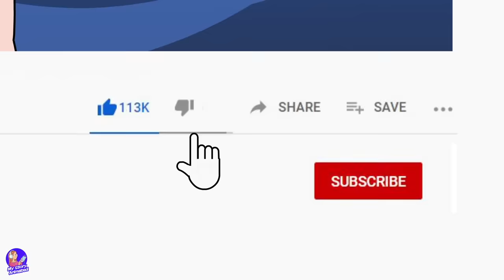My mom Woke Up From A Coma After 15 Years To Get Revenge!